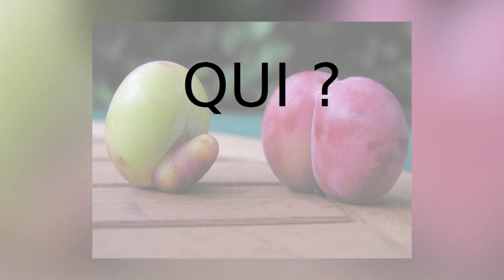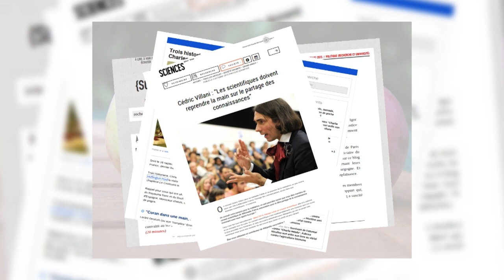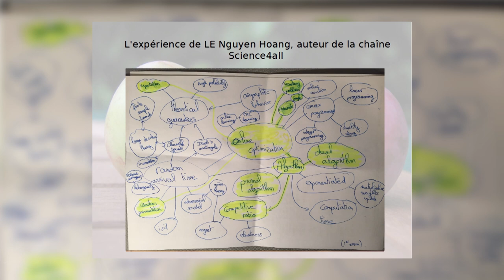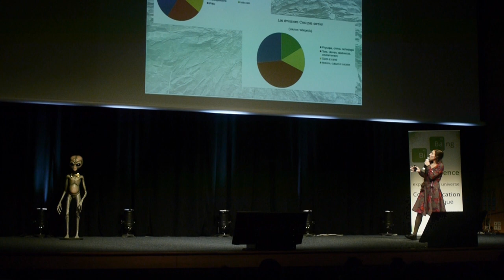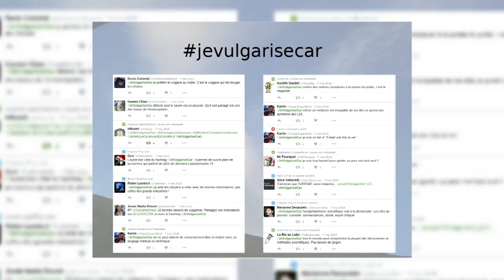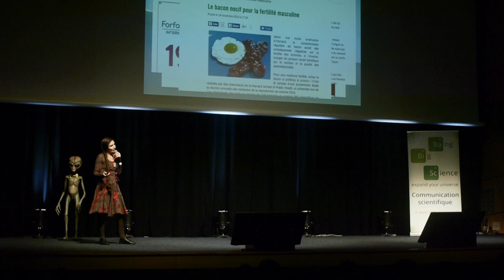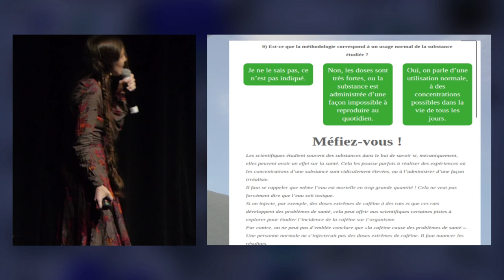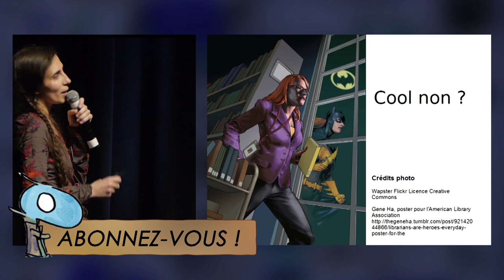Béatrice Kammerer: Les trois culs de la médiation scientifique - Lyon Science 2016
Béatrice Kammerer: Les trois culs de la médiation scientifique